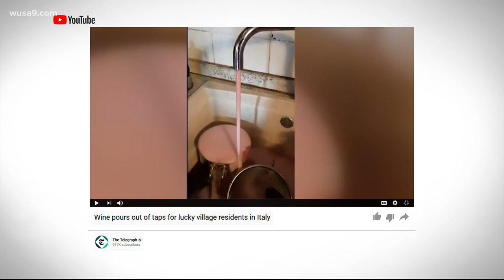Wine pours out of taps for residents in Italy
Look at God! Miracles do come true. Wine from a local distillery poured out of taps in a village in Italy. This is In Other News, with news that isn't on your radar.